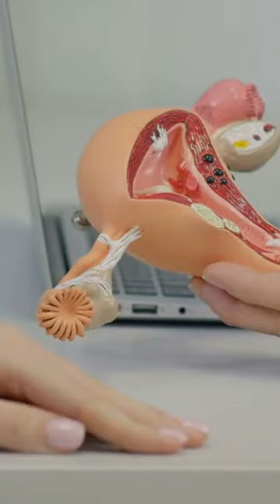Is There a Difference Between Women and Men Pt 2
Is there a difference between women and men?

 Yes, there are biological and physiological differences between women and men. These differences are primarily related to reproductive anatomy, sex chromosomes, hormonal profiles, and secondary sexual characteristics. Some of the key differences include: 1. Reproductive Anatomy: Women typically have reproductive organs such as ovaries, fallopian tubes, a uterus, and a vagina, while men have testes, seminal vesicles, a prostate gland, and a penis. 2. Sex Chromosomes: Women typically have two X chromosomes (XX), while men have one X and one Y chromosome (XY). The presence of the Y chromosome triggers the development of male characteristics during embryogenesis. 3. Hormonal Profiles: Women tend to have higher levels of estrogen and progesterone, while men have higher levels of testosterone. These hormones contribute to the development of gender-specific traits and characteristics. 4. Secondary Sexual Characteristics: Women and men develop distinct secondary sexual characteristics during puberty. Women typically experience breast development, widening of hips, and the onset of menstruation. Men, on the other hand, develop facial and body hair, a deeper voice, and increased muscle mass. It's important to note that while there are biological differences between women and men, gender is a broader concept that encompasses social, cultural, and psychological aspects. Gender identity is a deeply personal and individual experience, and not everyone's gender identity aligns with the sex they were assigned at birth. It's crucial to respect and acknowledge each person's self-identified gender and to recognize that gender is a complex and multifaceted concept that goes beyond biological differences.